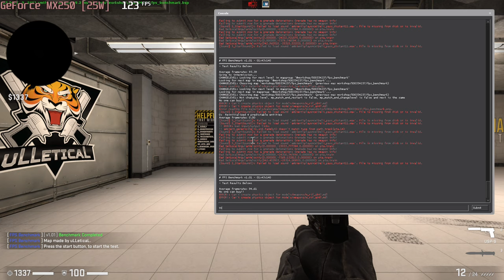🎮 NVIDIA GeForce MX250 (25W) - CS:GO gameplay benchmarks (1080p)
💻 Test Configuration:
• 16 GB RAM
• External Monitor

✅ LaptopMedia.com